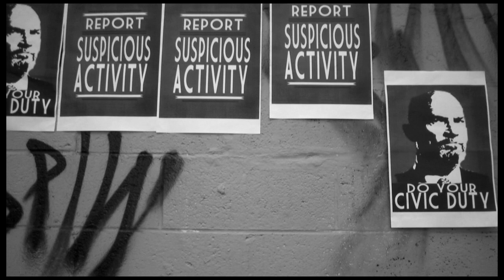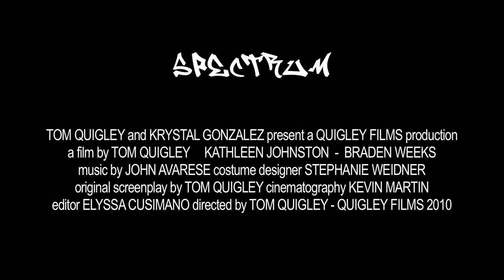Spectrum [OFFICIAL TRAILER]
In a dystopian world, one girl learns that sometimes true self expression comes at the cost of breaking the rules.
Directed by Tom Quigley.

SPECTRUM IS LOOKING FOR FUNDING!
Quigley Films is looking to turn Spectrum into a feature length motion picture, and we need your help!  for details!